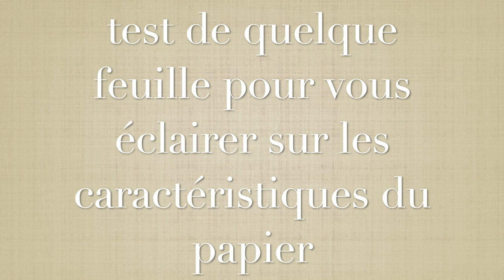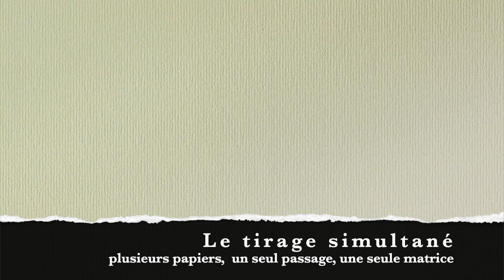Taille-Douce, Le Papier : le connaître un peu mieux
10 minutes (même pas) pour tout, ou presque, savoir sur les caractéristiques du papier destiné à l'impression en creux, sur l'estampe des gravures en taille-douce.
Je suis convaincu que cette vidéo et l'article publié sur mon blog vous aideront dans vos choix.